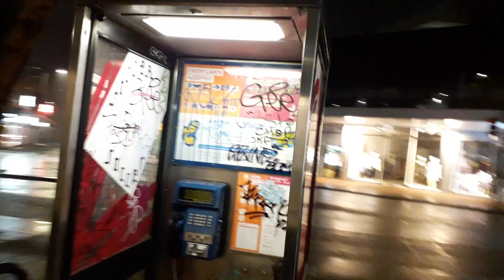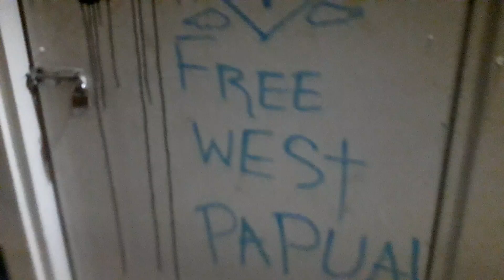4 December 2018